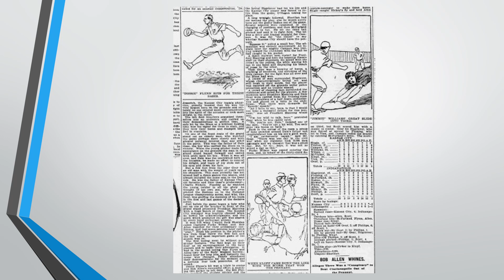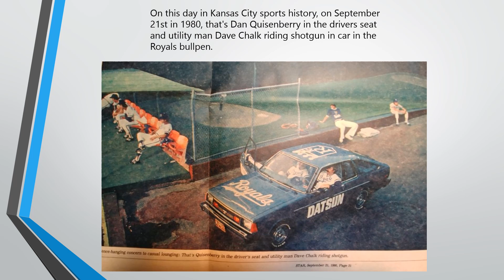Kansas City Sports History Video Channel September 21